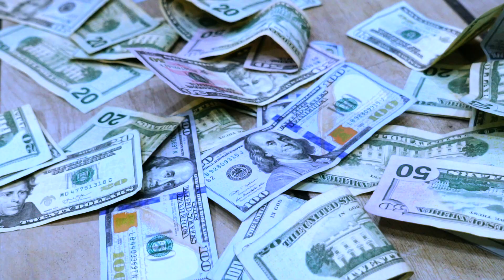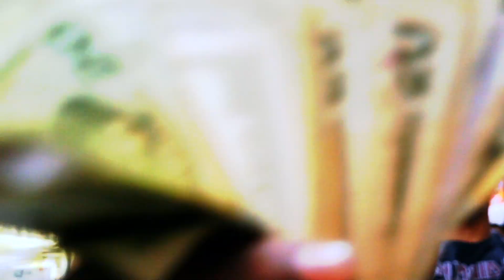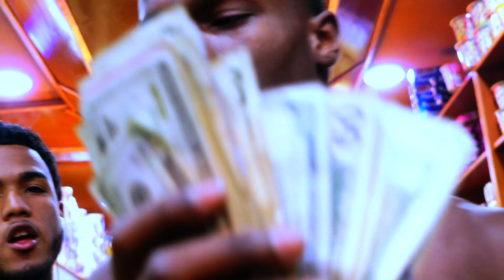B Sos - Talkin My Sh*t (Dir.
Director: @BenjiFilmz
Editor: @BenjiFilmz
Videographer: @BenjiFilmz